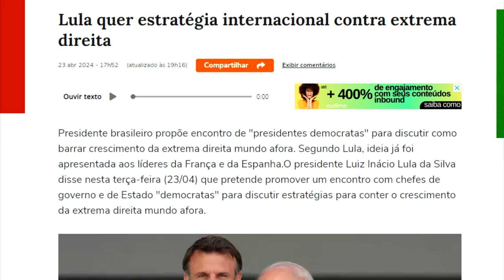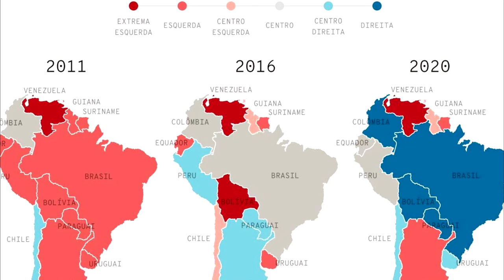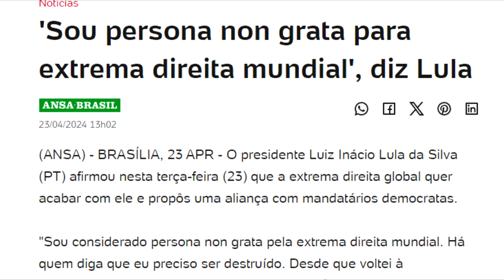LULA defende ATAQUE internacional contra a EXTREMA DIREITA!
Ajude o canal:

16vmNcrA4Mvf7CaRLirAmpnjz1ZH3bWNkQ (Bitcoin)